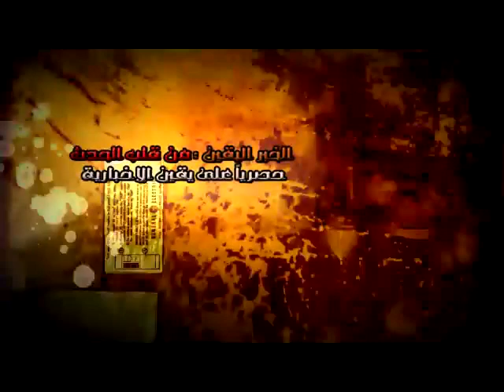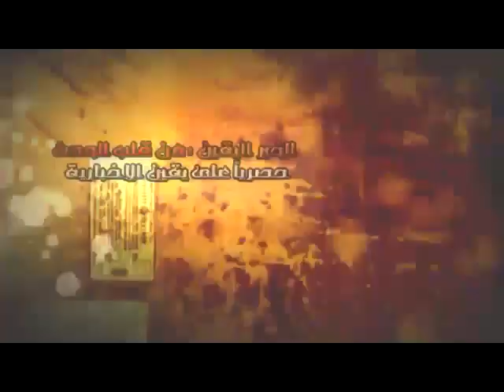قرية أبو صير .. قرية الملوك المنسيين جـ 2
شبكة يقين الإخبارية :قرية أبو صير .. قرية  الملوك المنسيين  جـ 2